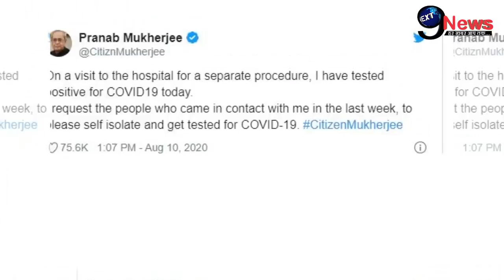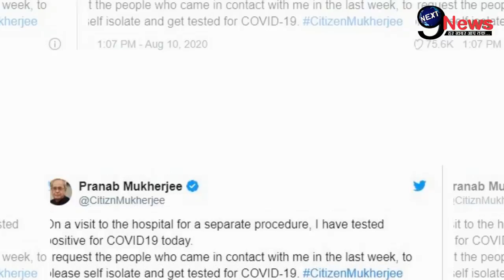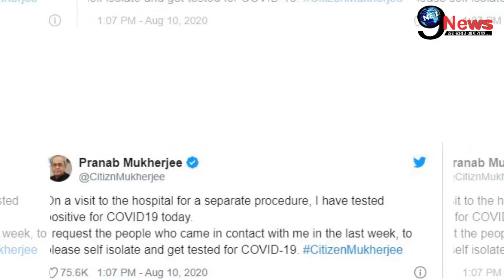अभी! अभी! Surgery के बाद ICU में भर्ती प्रणब मुखर्जी की हुई ये हालत, Test Report से जुड़ी खबर